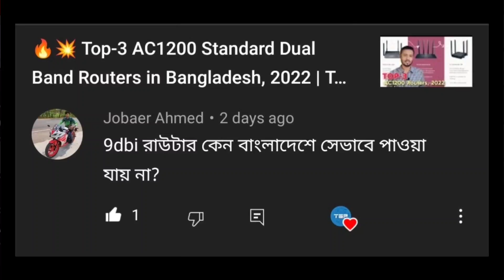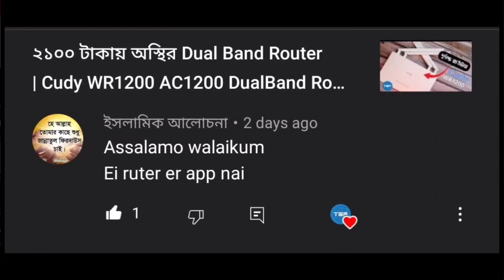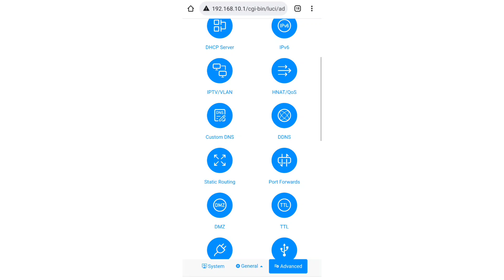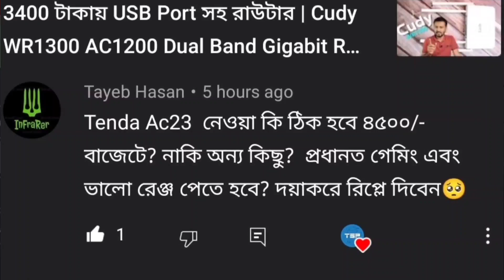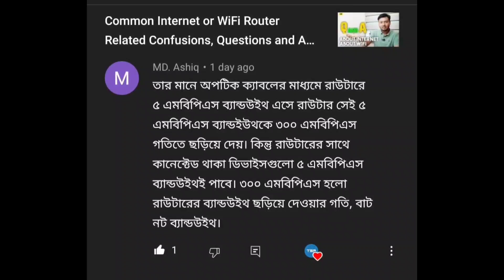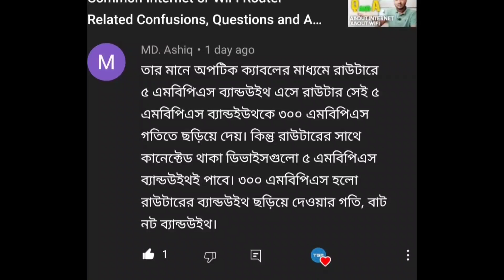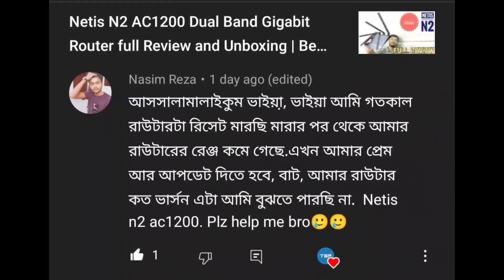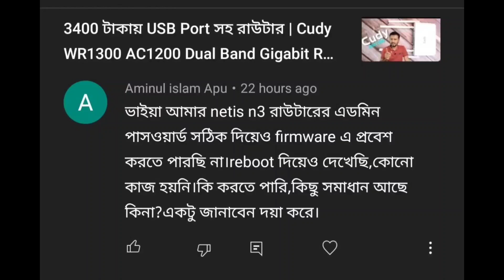TSP QnA; 9dBi Antenna | Tenda TX3 | DLink 882 | Cudy App | Tenda AC23 | Router Login Password || TSP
In this video you will find some solution regarding wifi and internet. Total Solution Plus TSP ❤️